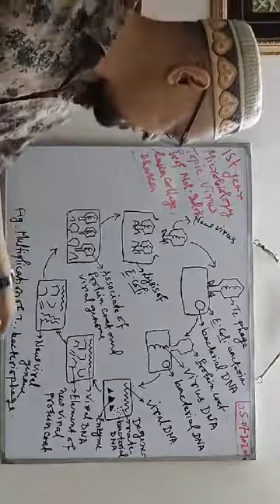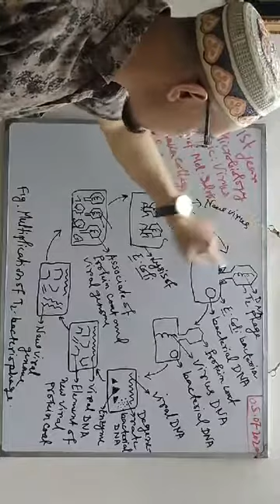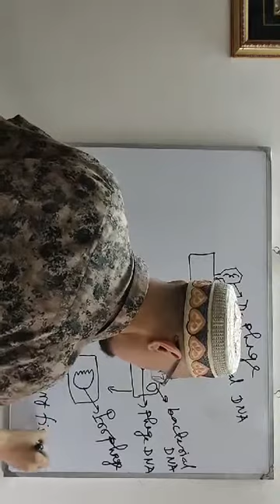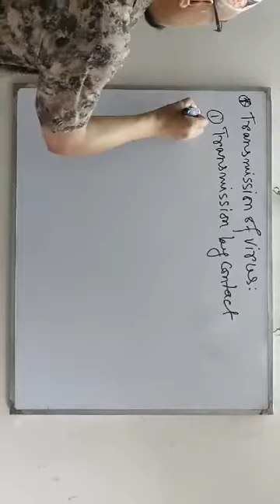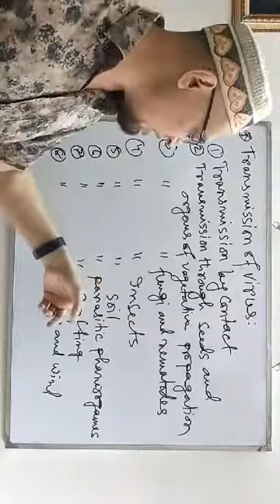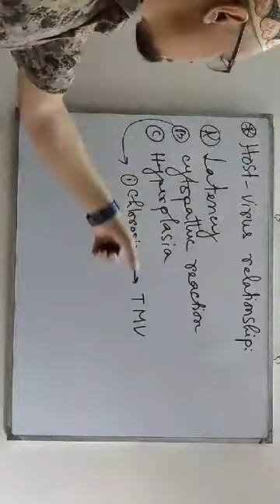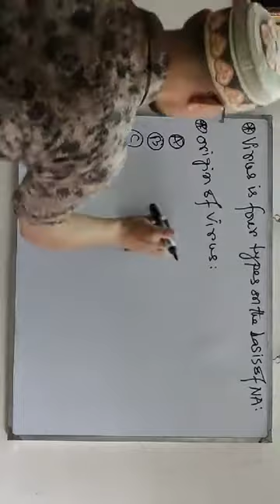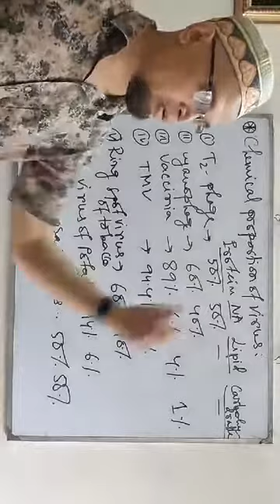1st Year Hons. Microbiology, Lecture- , Date: 5/7/2020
Topic :Virus (Lecture :2),
Conducted By
Md. Idris Howlader
Professor,
Department Of Botany,
DHAKA COLLEGE,
Dhaka, Bangladesh